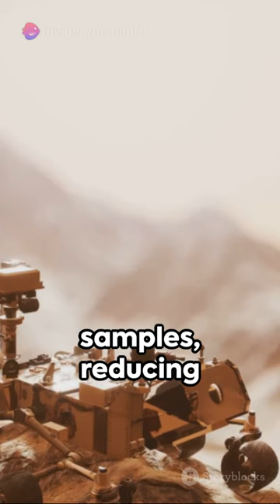THE NASA's TOP AI Tools to study Space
🚀 Dive into the cosmos with us as we uncover the cutting-edge AI tools reshaping the way we study space! In this captivating video, we unravel the two most groundbreaking AI technologies that are propelling space exploration to new heights.

🛰️ Discover how these AI-powered tools are transforming our understanding of the universe, from analyzing massive datasets to simulating celestial phenomena with unprecedented accuracy. Join us as we explore the frontiers of space research enhanced by artificial intelligence.

🔍 At Flavour of Astroscience, we're passionate about unveiling the mysteries of the cosmos. Join our cosmic journey as we delve into the realms of AI-driven innovations that are reshaping space studies.

🤖 Learn about the incredible capabilities and functionalities of these AI tools, empowering scientists and researchers to unravel cosmic mysteries and enhance our grasp of the vast expanse beyond Earth.